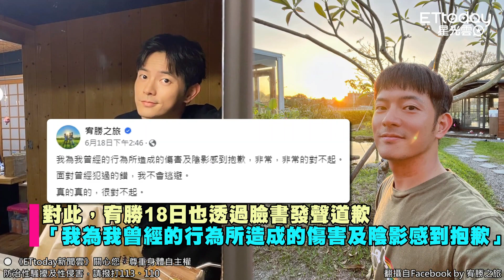宥勝老婆「沉默3天」首發聲！ 痛心低頭：該道歉的人好多